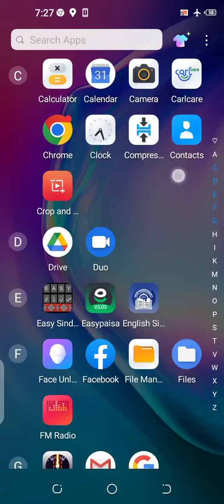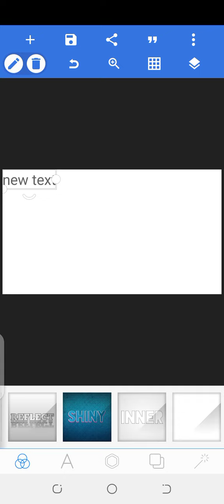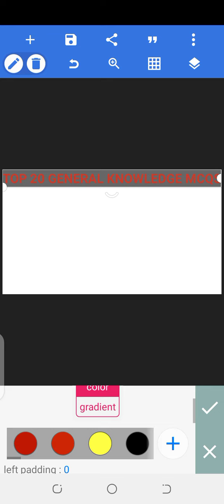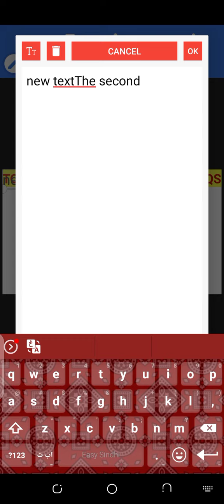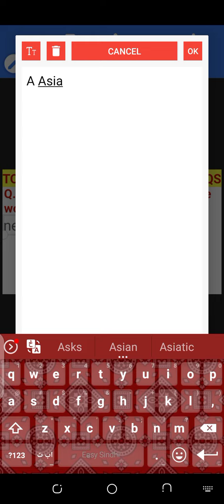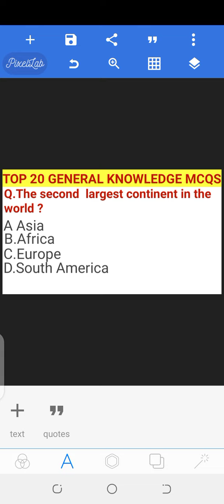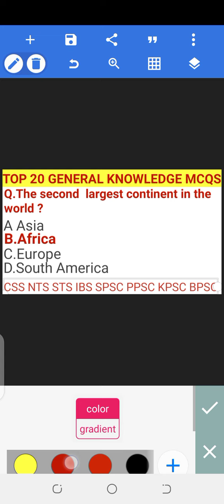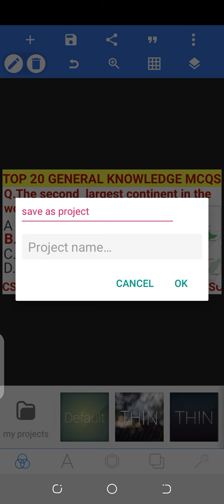How we make thumbnail in Pixellab/How we edit thumbnail/How we learn to make thumbnail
FOR Youtube
HOW WE Attach  ,crop,mix in youtube video-1
How we attached thumbnail on youtube video_2